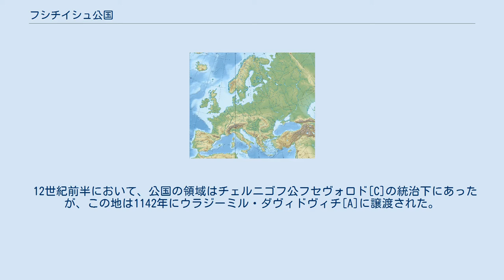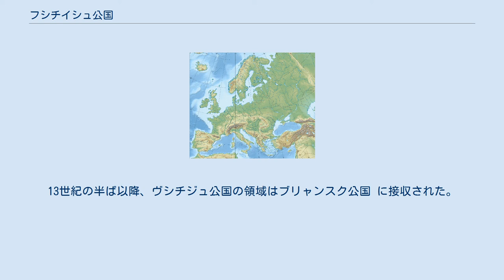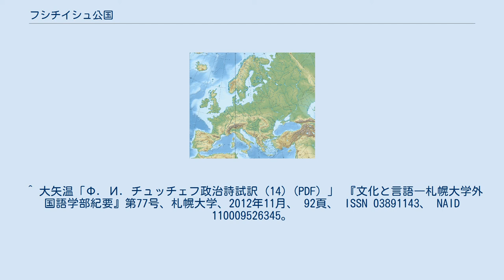フシチイシュ公国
C N V K R P T RY KI S PE ・チェルニゴフとその分領公国 C：チェルニゴフ公国 V：フシチイシュ公国 N：ノヴゴロド・セヴェルスキー公国 K：クルスク公国 R：ルィリスク公国 P：プチヴリ公国 T：トルブチェフスク公国 ・周辺の主な公国 KI：キエフ公国 PE：ペレヤスラヴリ公国 RY：リャザン公国 S：スモレンスク公国 ポイントは公国の首都の位置のみを示す。
（公国はモンゴルのルーシ侵攻以前のみ）国境線は2014年現在。
 フシチイシュ公国（ロシア語: Вщижское княжество）は、フシチイシュを首都とし、1156年から1239年にかけて存在した、チェルニゴフ公国の分領公国である。
 12世紀前半において、公国の領域はチェルニゴフ公フセヴォロド[C]の統治下にあったが、この地は1142年にウラジーミル・ダヴィドヴィチ[A]に譲渡された。
初代フシチイシュ公の座に就いたのは、ウラジーミルの子のスヴャトスラフ[B]である。
 1159年、スヴャトスラフの治世にフシチイシュは、ポロツク公国、ガーリチ公国のドルジーナ隊と共に現れた、チェルニゴフ公スヴャトスラフ [F]の攻撃を受けた。
都市は包囲されたが、ウラジーミル大公アンドレイ・ボゴリュブスキー の派遣した援軍によって落城を免れた。
それにもかかわらず、フシチイシュ公国はチェルニゴフ公スヴャトスラフに従属することになった。
1164年にチェルニゴフ公スヴャトスラフが死んだ後に、フシチイシュ公スヴャトスラフ（上記の初代フシチイシュ公）がチェルニゴフ公家の最年長者となったが、彼はチェルニゴフ公位を求めず、1167年に死ぬまでフシチイシュ公の座にあった。
フシチイシュ公スヴャトスラフの死後、フシチイシュ公国はスヴャトスラフの親族や、チェルニゴフ公スヴャトスラフ [D]（上記のチェルニゴフ公スヴャトスラフとは別人）・ヤロスラフ [E]兄弟らによって分割された。
なお、この分割に対して、ノヴゴロド・セヴェルスキー公オレグ[G]は不満を抱いていたと判じられている。
 1238年春、モンゴルのルーシ侵攻が始まり、フシチイシュは徹底的に破壊された。
なお、この出来事に関連して、フシチイシュ公ウラジーミル[H]の4人の息子が死亡したとみなす説がある。
都市と公国は消滅した。
13世紀の半ば以降、ヴシチジュ公国の領域はブリャンスク公国 に接収された。
 ^ 大矢温「Ф. И. チュッチェフ政治詩試訳 (14) (PDF) 」 『文化と言語―札幌大学外国語学部紀要』第77号、札幌大学、2012年11月、 92頁、 ISSN 03891143、 NAID 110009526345。
 ^ Л.Войтович 3.7. ОЛЬГОВИЧІ. ЧЕРНІГІВСЬКІ І СІВЕРСЬКІ КНЯЗІ // КНЯЗІВСЬКІ ДИНАСТІЇ СХІДНОЇ ЄВРОПИ